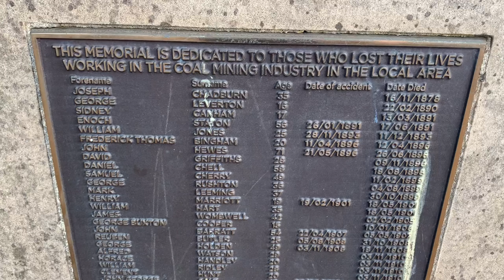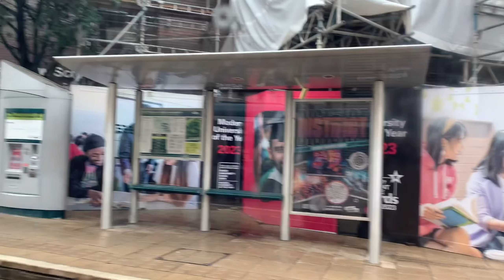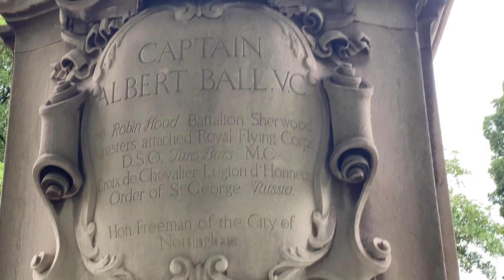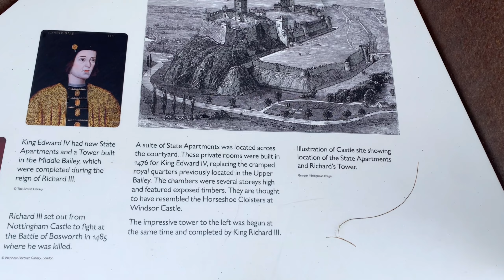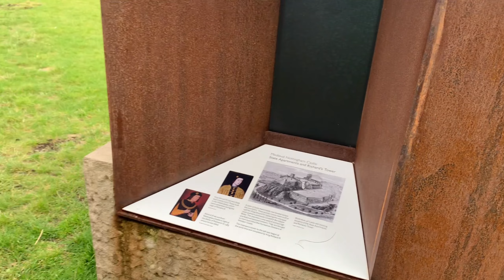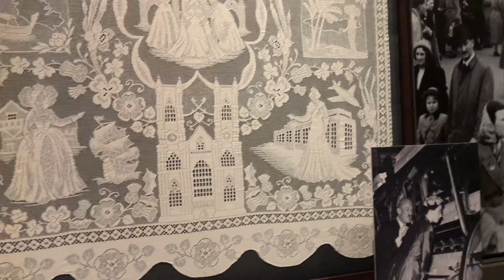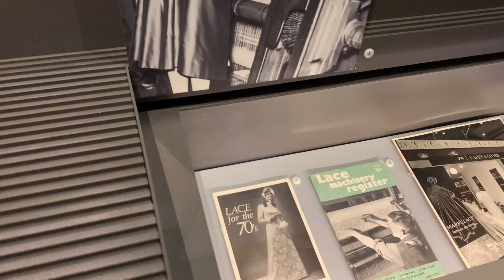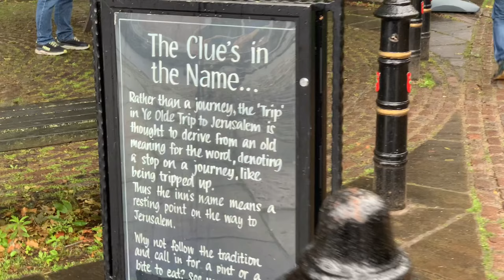Nottingham castle and city,UK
Nottingham Castle- a magnificent 17th century ducal mansion built on the site of the original Medieval Castle. The castle has turbulent past linked to kings and conquerors and still has a maze of original caves hidden beneath its imposing walls. Rioters set fire to the palace in1831 and its burnt out shell stood empty for 45 years. In Hollywood's adaptations and BBC series of Robin Hood Prince of Thieves the hero and his men dressed in hooded overalls and disguises sneak into the grounds of a Medieval Castle to disrupt an execution. The Robin hood legend brings millions of tourists to Nottingham every year.